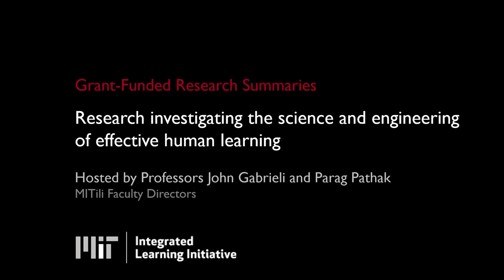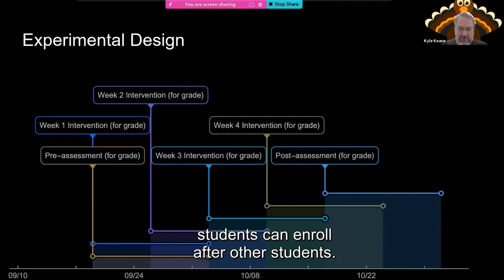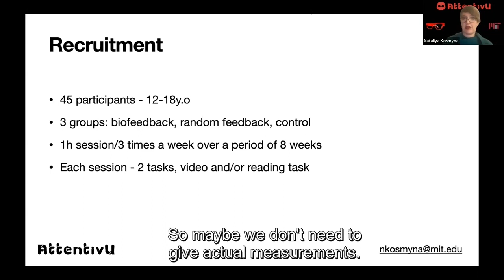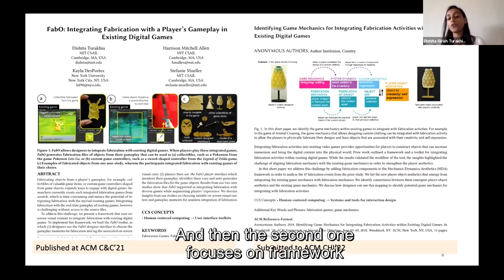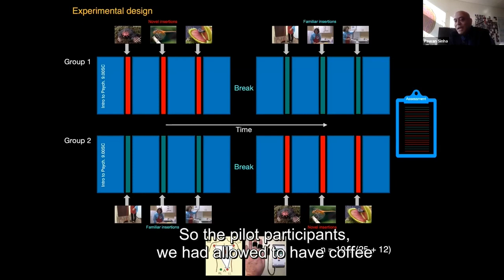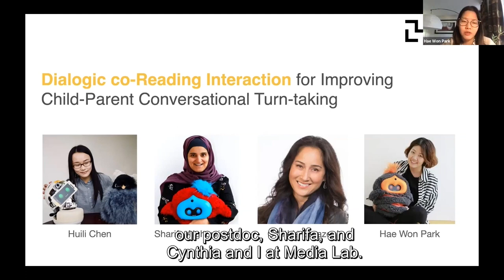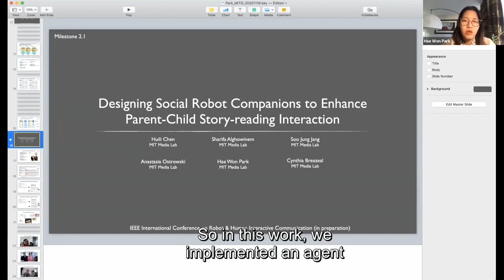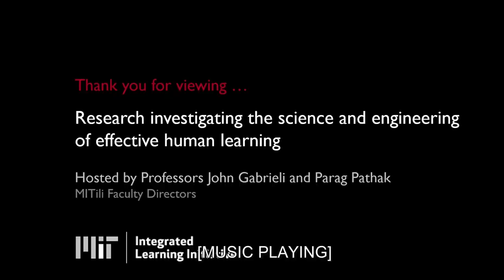Research investigating the science and engineering of human learning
In this presentation of MITili grant-funded research summaries, 7 different MIT faculty members share updates about their ongoing research  investigating the science and engineering of human learning.